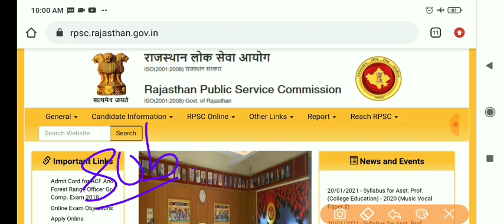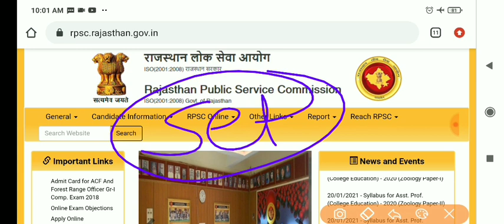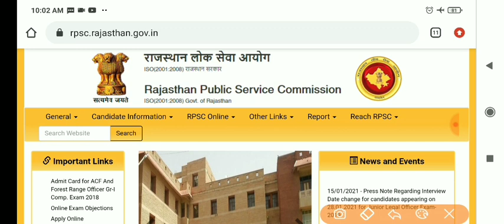RPSC college lecturer exam postpone || RPSC college lecturer vacancy 2020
latest_news , RPSC college lecturer vacancy 2020 , RPSC college lecturer latest news today , RPSC college lecturer , RPSC college lecturer vacancy 2020 , RPSC news today
*गरुड़: 5 Months Comprehensive Course for RPSC-SI*

जॉइन करे इस बैच कोर्स को और पाइये SI का  सम्पूर्ण मार्गदर्शन - *15 फ़रवरी से डेली क्लासेज*

✅ *SI* की सम्पूर्ण तैयारी
✅ *भाषा- हिंदी*
✅ *रिवीजन Notes*

Course के topics और पाठ्यक्रम जैसी सारी जानकारी के लिये इस link को देखें